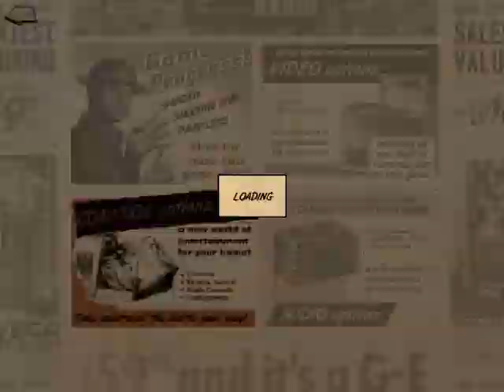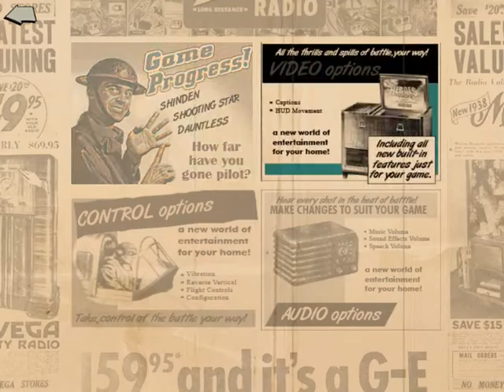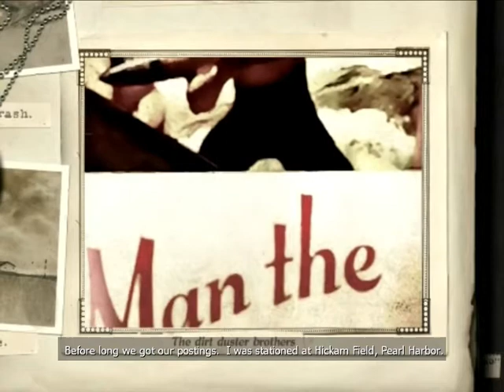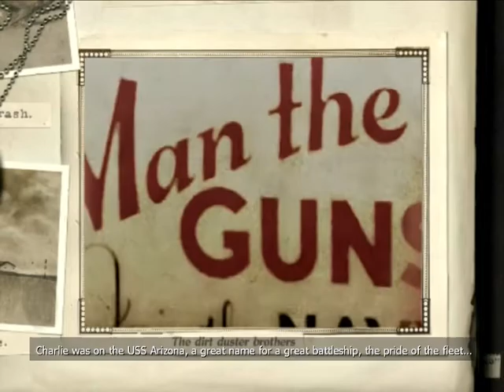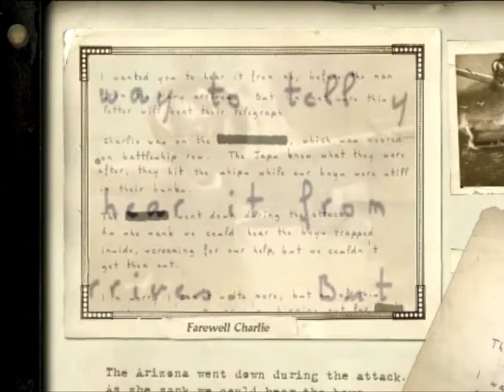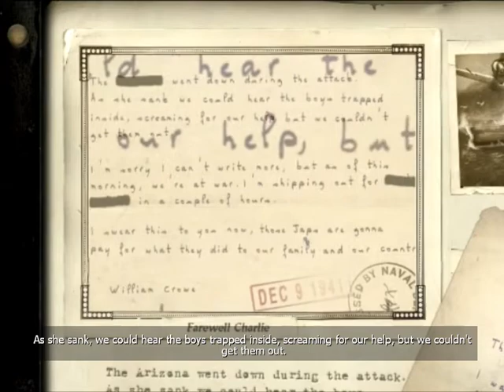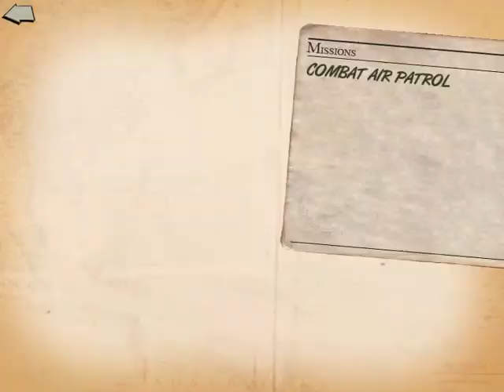Heroes Of The Pacific Wracks Plays Intro Mission Pearl Harbor